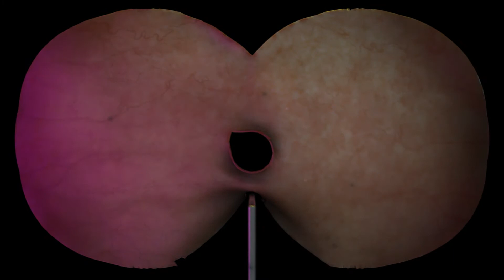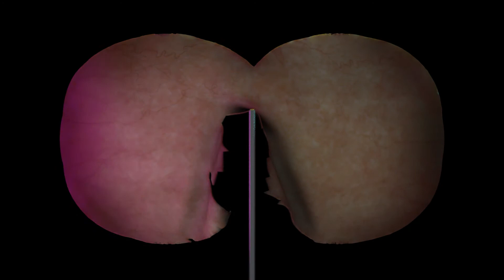SCRATCHED GLASS // DUET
From Scratched Glass "Two"
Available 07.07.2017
Written and produced by Scratched Glass.
Mastered by Lawrence English at 158.

Scratched Glass’ second recording draws cinematic ambience into shifting patterns and forms. Part human soundtrack, part inhuman anthem, Two cycles through meditative collapse and reassembly, navigating tender and foreboding environments. A collaboration between media artists Nicol Eltzroth Rosendorf and Jonathan Lukens, Scratched Glass apply an essentialist focus on composition to experiments with time-scaling, distortion, and collage.